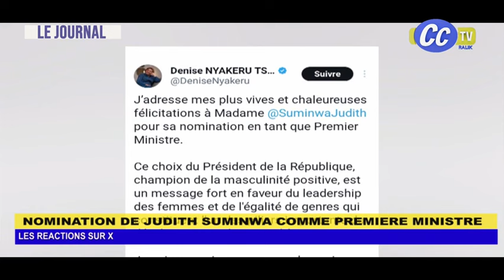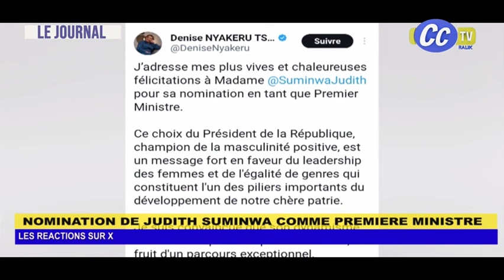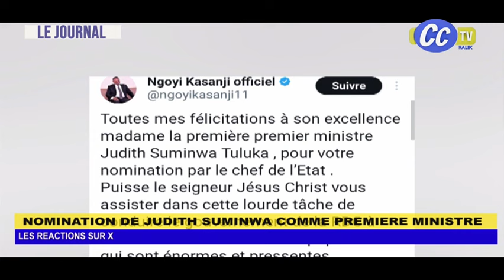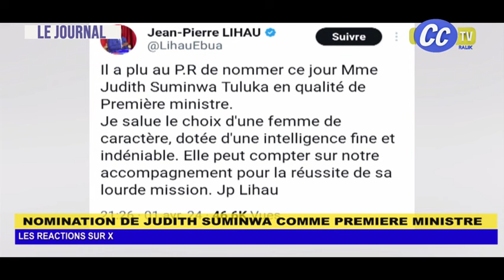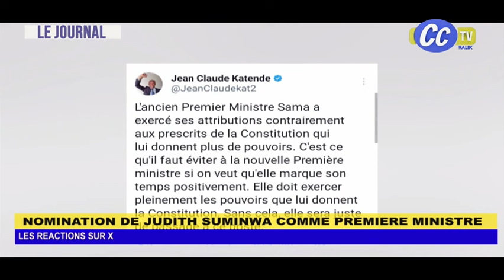JOURNAL TELEVISE : NOMINATION DE LA 1ÈRE MINISTRE : LES KINOIS RÉAGISSENT...